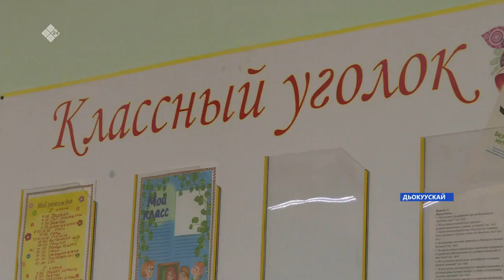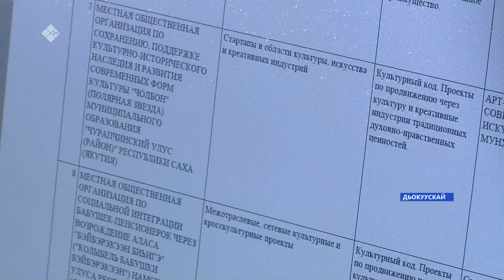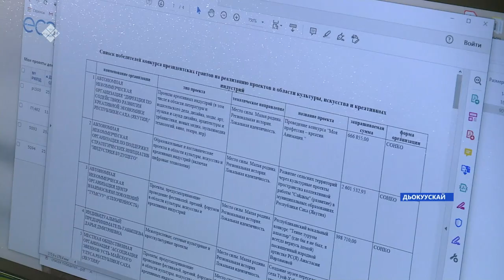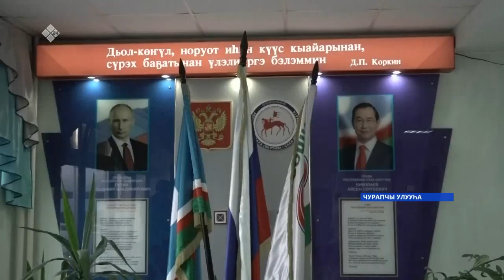«Саха сирэ» информационнай биэрии. Балаҕан ыйын 28 күнэ, 18:00ч.